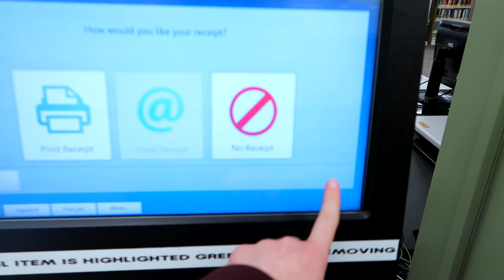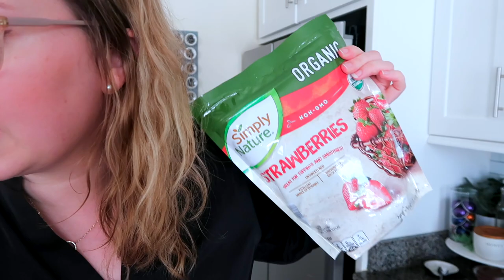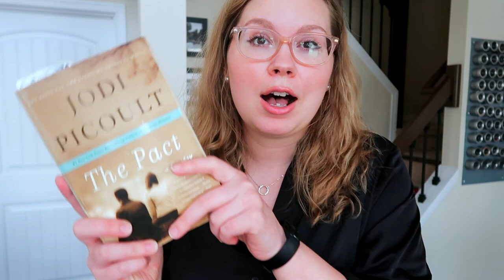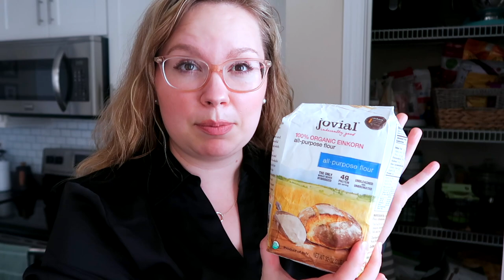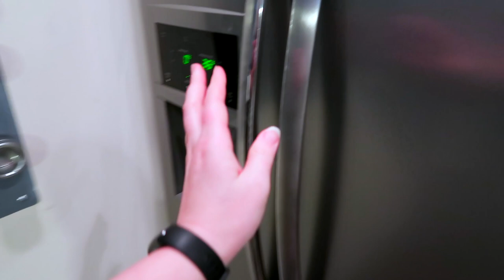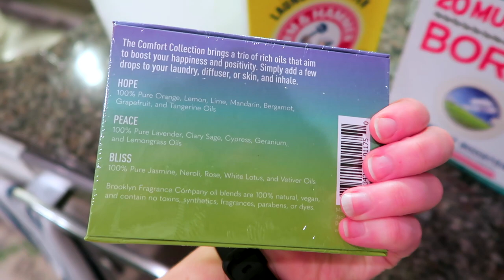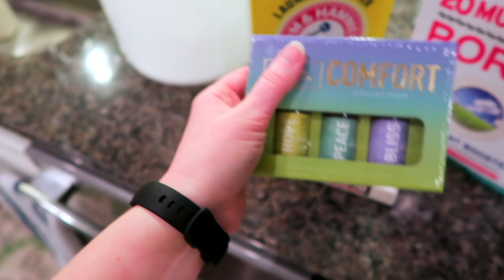Day in My Life | homemade laundry detergent, tjmaxx + aldi haul, sourdough banana bread + more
Today's day in the life is packed full of content! I made homemade laundry detergent, went to tjmaxx and aldi, made sourdough banana bread, and so much more!

m y  a m a z o n  f a v o r i t e s: